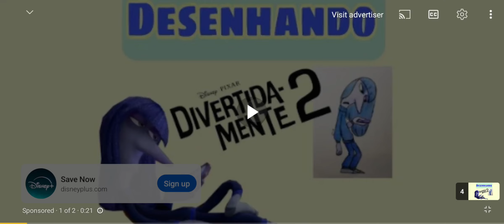Inside Out 2 clip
This belongs to Pixar Disney and Disney Enterprises
This the last movie that I watch in this summer in 2024 before this fall begins in September.